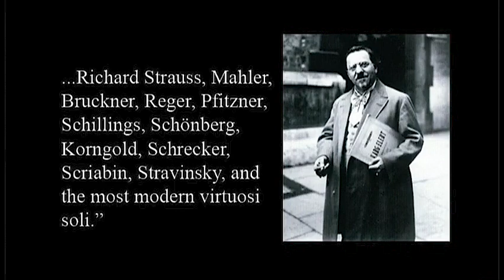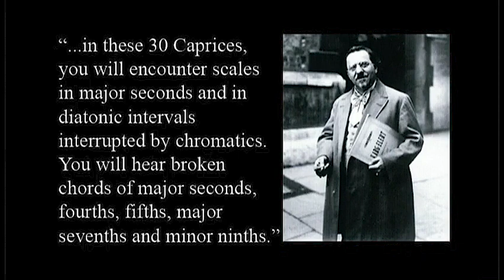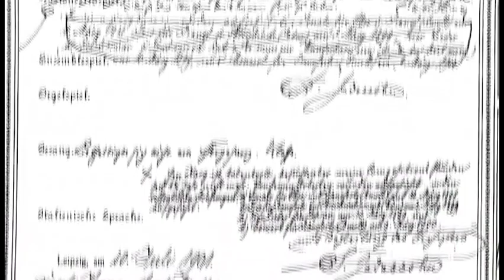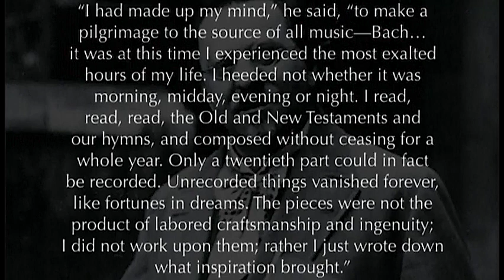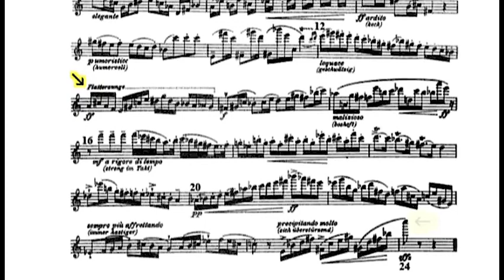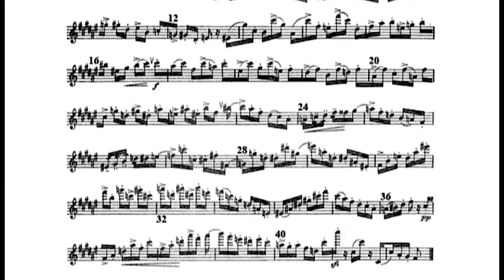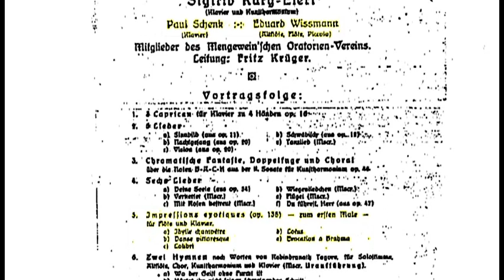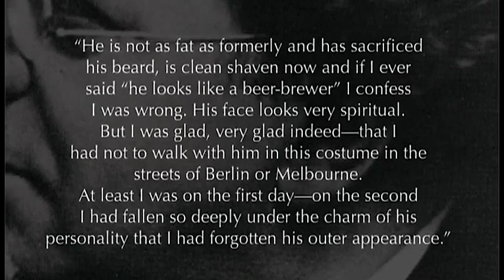Karg-Elert Study Guide History 30 Caprices Op. 107 for Flute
Amy Porter, Introduction; Historical Commentary: Marie Herseth Kenote
Producer: Chris Boyes
Sound Engineer: Dave Schall
Filmed in 2005 University of Michigan School of Music, Theatre & Dance